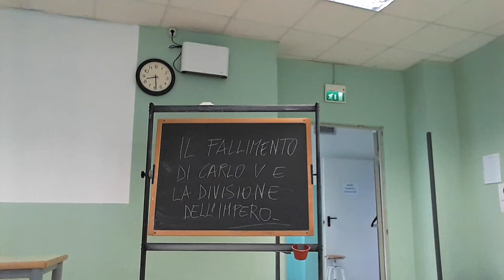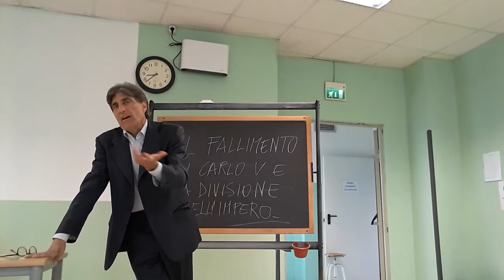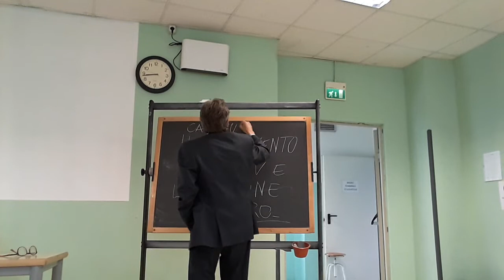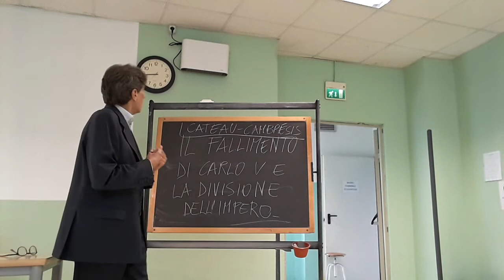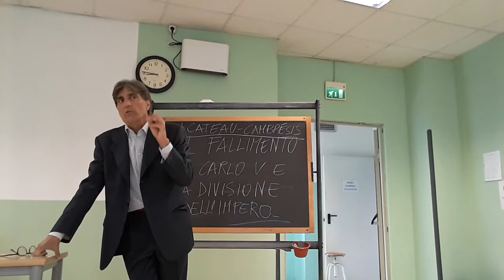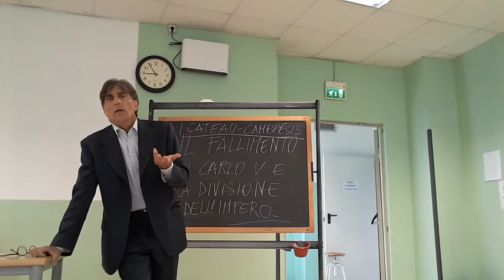IL FALLIMENTO DI CARLO V E LA DIVISIONE DELL'IMPERO